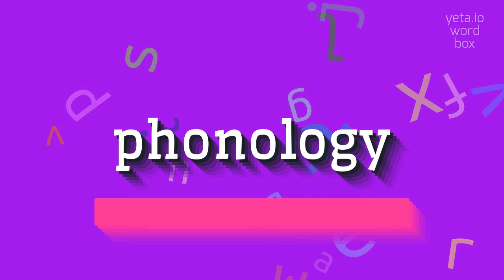How to say "phonology"! (High Quality Voices)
Watch in this video how to say and pronounce "phonology"!